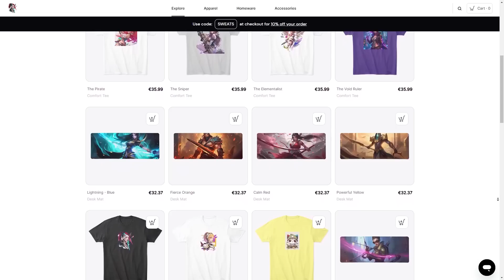5 CHALLENGERS VS. 5 IRON PLAYERS, CAN THE IRONS SURVIVE 15 MINS?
5 CHALLENGERS VS. 5 IRON PLAYERS, CAN THE IRONS SURVIVE 15 MINS?

League of Legends Diana Draven Leona Tryndamere Yasuo Tristana Elise Ziggs Gameplay!

for the HIGHEST Quality Gaming mouse pads, designer shirts, wall art & more!